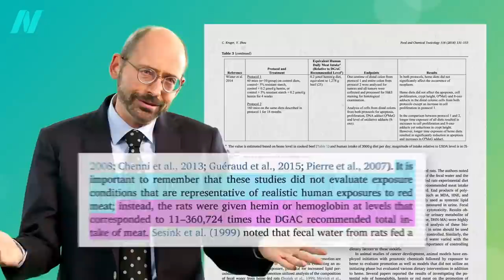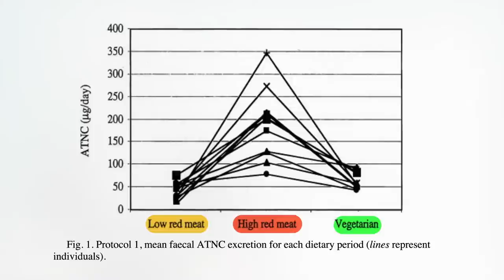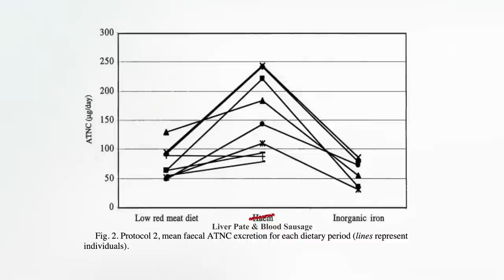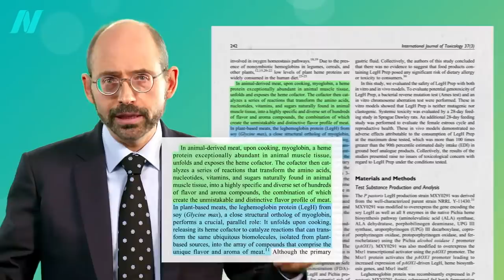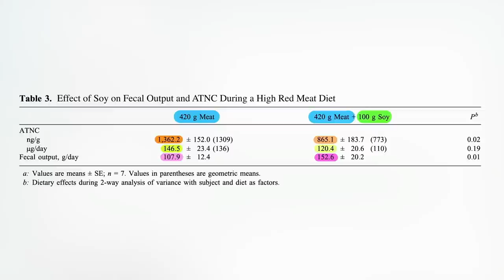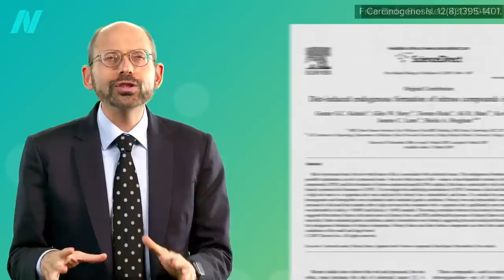Heme-Induced N-Nitroso Compounds and Fat Oxidation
What do clinical studies show about the role of heme iron in the formation of carcinogenic compound N-nitroso?

This is part of a nine-video series on plant-based meats. If you missed any of the earlier installments, see:
• The Health Effects of Mycoprotein (Quorn) Products vs. BCAAs in Meat

The final video—Is Heme the Reason Meat Is Carcinogenic? —is coming up next.

If you want all nine of the videos in this plant-based meat series in one place, you can get them right now in a digital download from my webinar a few months ago.

Have a question about this video? and someone on the NutritionFacts.org team will try to answer it.

Want to get a list of links to all the scientific sources used in this video? You’ll also find a transcript and acknowledgements for the video, my blog and speaking tour schedule, and an easy way to search (by translated language even) through our videos spanning more than 2,000 health topics.